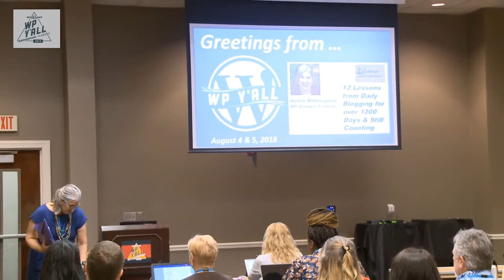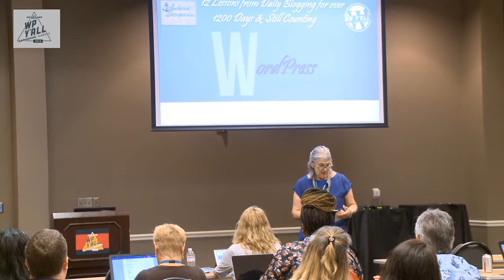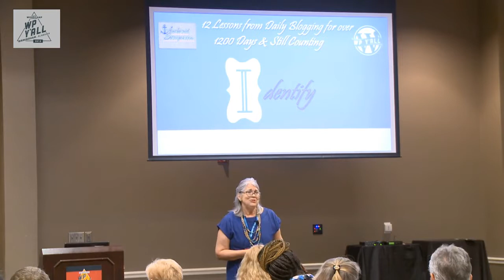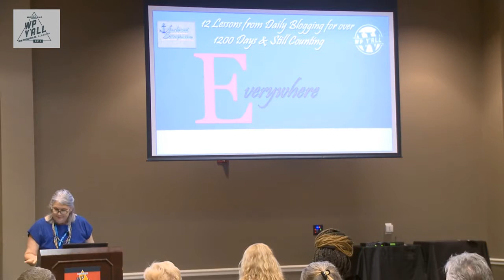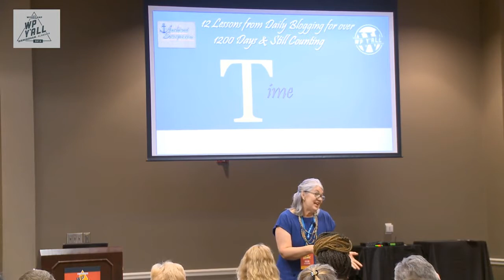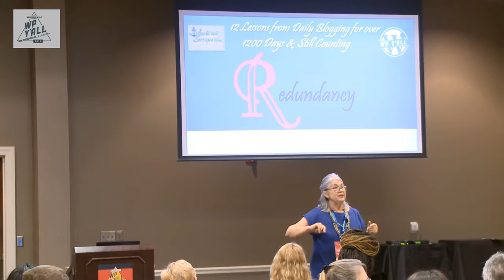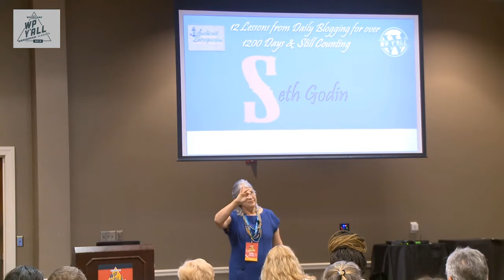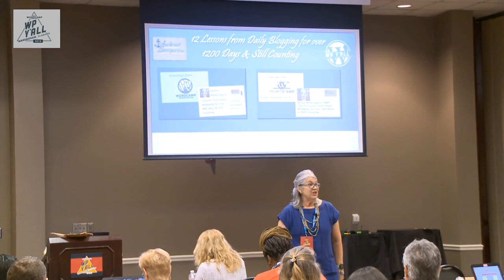Helen Rittersporn: 12 Lessons from Daily Blogging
1200 Days blogging in a row and still going . . .
If the idea of blogging on a regular basis is elusive and/or how you sustain blogging ideas, then this WordCamp Birmingham Presentation is for you – “12 Lessons from Daily Blogging for over 1200 Days & Still Counting” by Helen Rittersporn, PMP.
We will look at insights of what Helen has learned one really needs to understand with navigating the WordPress Dashboard along with having something to blog about – the goal is to minimize staring at a blank screen when blogging!
This presentation adds insights since her previous WordCamp Wilmington Presentations “Top 9 Lessons from Daily Blogging for over 900 Days & Still Counting” from 2017, and “Lessons from daily blogging for over 600 days & still counting” from 2016.
Her blog, Anchored Scraps, encourages old-style correspondence letter writing.
Helen will be celebrating her 1,200 daily blog post of consecutive posting on June 9, 2018. Her Third Year Anniversary of blogging daily was on February 26, 2018, since launching AnchoredScraps on February 26, 2015!
Whether you are a first time WordCamp attendee or a returning WordCamp enthusiast this presentation will help inspire you to increase your blogging frequency with confidence!